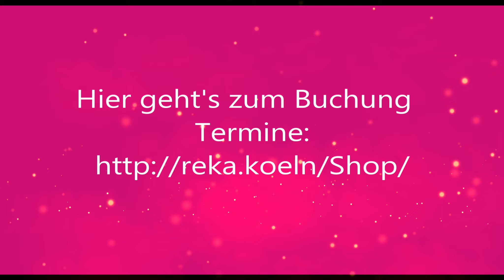Alles kommt ins rechte Maß 🙏🙏 Sternzeichenorakel Juni 2022 Steinbock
Termine im Mai

01.05. Beltane Ritual / 99,99 €
Venus-Jupiter (Trommel und Klang), Magisches Ritual für die Liebe

03.05. Leidenschaftsritual / 88,88 €
Feuer & Metall, Venus im Widder

04.05. Essenzen-Elixier-Ritual / 88,88 €
Venus-Lilith-Karmisch

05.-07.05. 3-Tages-Ritual: Ritual für den jüngeren Partner / 222,20 €
Venus Merkur (Gedicht)

08.05. Muttertagsspezial / 44 €
20 Minuten Kartenlegung

15.05. Venus Chiron Energieritual / 99,99 €
Heilen von Verletzungen. Herzöffnung

16.05. Vollmondritual und Energiekreis  / 90 €
Vollmond im Schütze (13.51 Uhr)

18.05. Seelenspiegel Portaltag / 88,88 €
Die Angebote 18. und 19.05. kosten zusammen 160 €

19.05. Fülle und Reichtum Energiekreis / 88,88 €

24.05. Venus Saturn Blockadenlösung für den älteren Partner / 88,88 €
Steine und Kristalle

26.05. Christi Himmelfahrt Energiekreis / 88,88 €
Christusenergie

27.05. Magisches Ritual / 88,88 €
Venus Jupiter

29.05. Liebe fördern - Duft und Rosenritual / 88,88 €
Venus im Stier

30.05. Neumondritual und Energiekreis / 88,88 €
Neumond im Stier (13.30 Uhr)

Bei den Voll- und Neumondritualen gibt es für 2 Tage ein Video, das dir kostenlos zur Verfügung gestellt wird. Von allen anderen Ritualen erhältst du Bilder.
Alle Rituale werden von 22.22 bis 22.44 Uhr durchgeführt. Die Energieübertragung findet von 23-23.30 Uhr statt. Ich benötige deinen vollständigen Namen und den deines Herzenmenschens.

Ich freue mich auf deine Teilnahme
Valerija 💗

Mai
Seelenpartner-Dualseelenbeziehung
Energie Heilung für Dualseelenprozess

REIKI – Heilung für die Liebe. Viele Menschen befinden sich in Seelenpartner/Dualseelen Prozessen, oder in unerfüllten Liebe und haben immer wieder Schwierigkeiten in der Partnerschaft.

Lasse diese liebevolle Reiki Energie, der Groß und Lichtgrade für dich und deinen Partner/Wunschpartner wirken, und freue dich auf eine positive und liebevolle Veränderung in deiner Beziehung. Die Energie wirkt auf der Herzebene und in der feinstofflichen Ebene, spüre die Leichtigkeit und die erhebende Schwingungen der Liebe.

Energie Übertragung mit Reiki Großgrade und Lichtgrade
täglich 30 Minuten an 4 Tagen
180 Euro

Die wahre Bestimmung im Leben zu finden und zu leben macht dich innerlich erfüllt und glücklich. Erfahre wie du zu einem erfüllten Leben gelangen kannst wenn du deine Bestimmung gefunden hast. Wünsche dir viele Erkenntnisse beim anschauen.

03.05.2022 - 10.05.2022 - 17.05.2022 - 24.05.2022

Jeweils von 19:00 Uhr bis 20:30 Uhr via Zoom

Deine Valerija

Danke schön